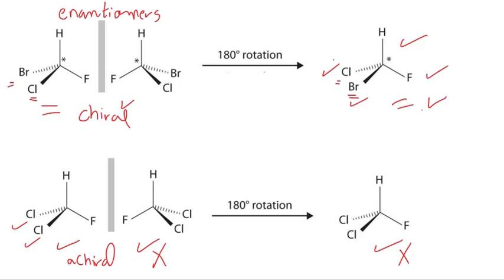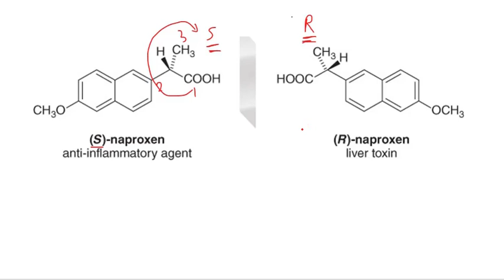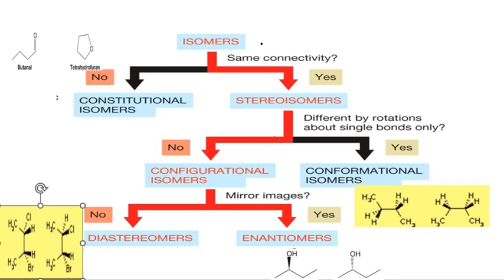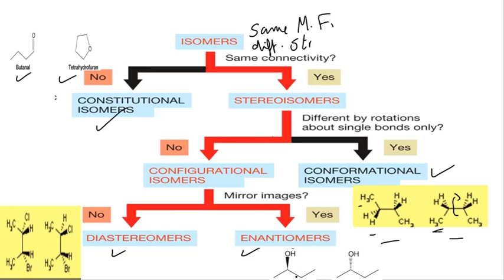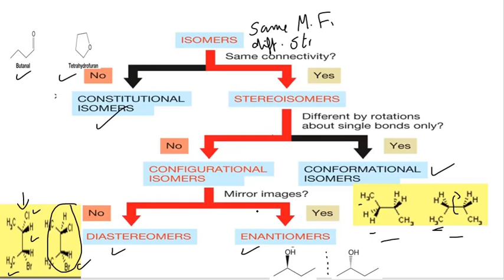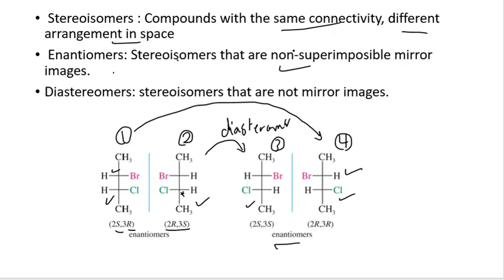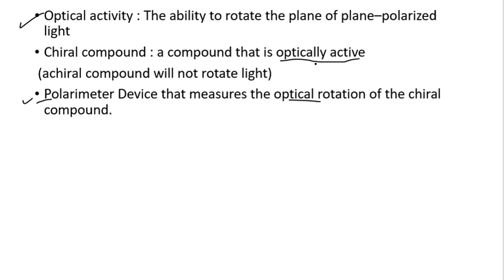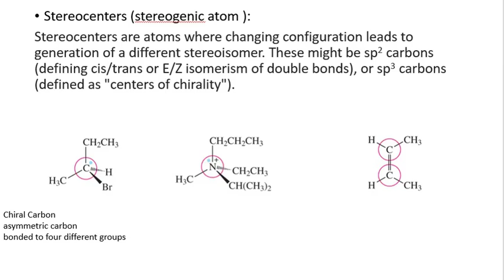stereochemistry 2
how to Know if 2 structures are identical or mirror image for each other?
definitions of isomers, Stereoisomers, enantiomers, diastereomers and conformers
Optical activity,
Chiral  and  achiral compounds,
Polarimeter Device ,
dextrorotatory is labeled d or (+).
levorotatory is labeled l or (-).